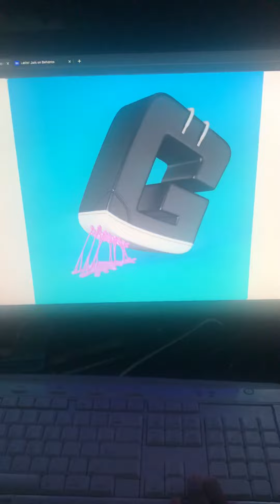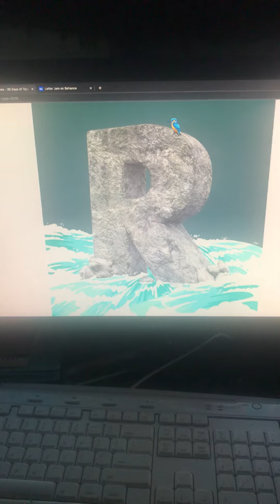36 DAYS OF TYPES 2019